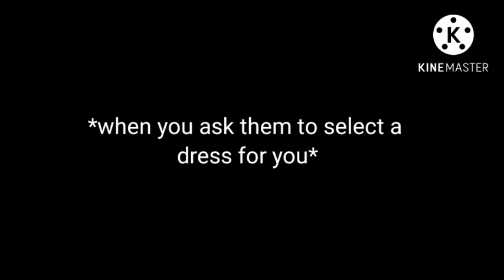Bts reaction when you ask them to select a dress for you